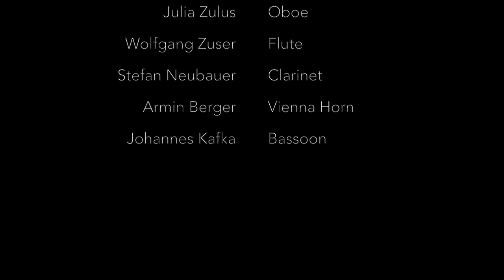Joseph Haydn: St. Antoni-Choral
Das "Wiener Opern-Quintett" ist ein klassisches Bläserquintett, bestehend aus Mitgliedern des Bühnenorchesters der Wiener Staatsoper. Deshalb werden auch die den typischen Wiener Klang prägenden Instrumente Wiener Oboe, Wiener Horn und österreichische Klarinette verwendet.